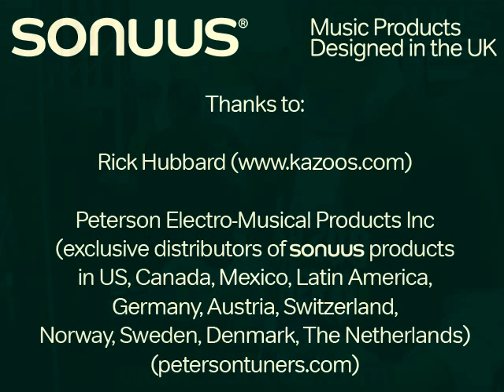Sonuus G2M with Electric Kazoo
Using the Sonuus G2M Universal Guitar-to-MIDI Converter to control MIDI sounds with an Electric Kazoo. At The NAMM Show 2010.